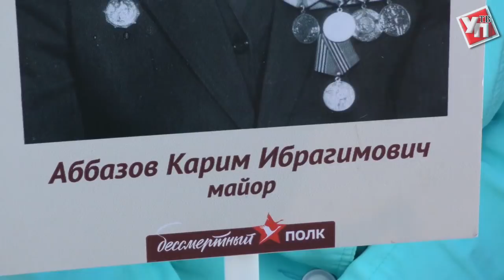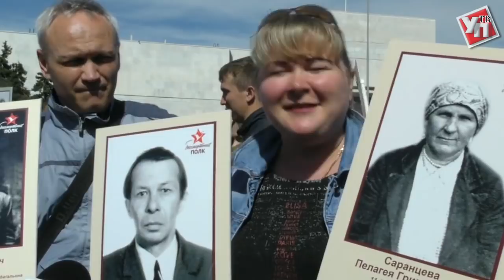Объединяя поколения: «Бессмертный полк» в Ульяновске собрал героев и их потомков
В одном из самой масштабных патриотических народных шествий приняли участие 35 тысяч ульяновцев.